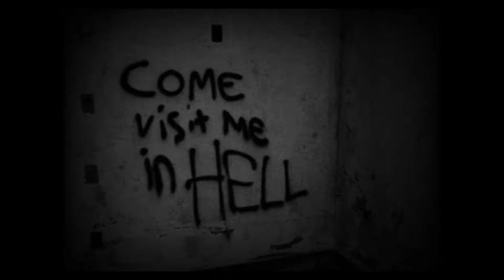MOBB DEEP APOSTLES WARNING